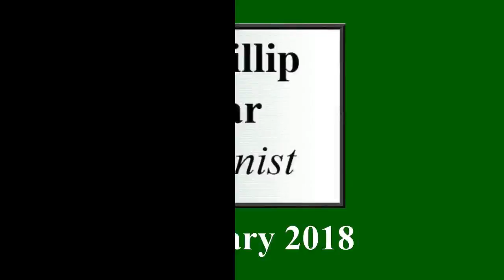Ernest Austin: Mist on the Hills, Op. 81 No. 3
Phillip Sear plays a most attractive, calming piece from 1929 by the British composer Ernest Austin (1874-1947).
Ernest Austin (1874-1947) was a self-taught English composer, and brother of the baritone and composer Frederick Austin - who is best known for his performing version of the Beggar's Opera.  Ernest - who was also an occasional singer - wrote orchestral works, many songs and some piano pieces.  He is perhaps best remembered for a 2 3/4 hour work in 12 parts for organ with narrator based on the 'Pilgrim's Progress'.  You can see the score of that very interesting work . 'Mist on the Hills' is remarkable (to me) in the way that it anticipates the mood and accompaniment style of Henry Mancini's much later 'Moon River' - although of course the melody is quite different, and I doubt if Mancini would have encountered it during his studies at the Juilliard!  I have not been able to find any details of the other pieces in the Op. 81 set - maybe they were never published.